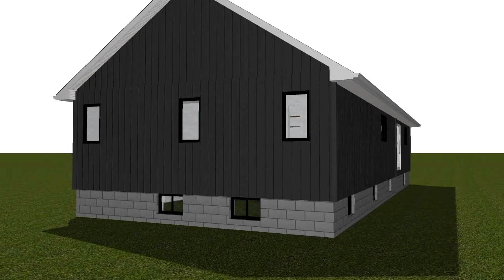Bougoin 3D Siding 2019-01-30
Stephane Bourgoin Siding 3D